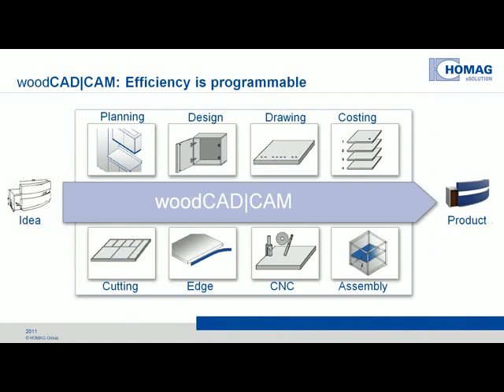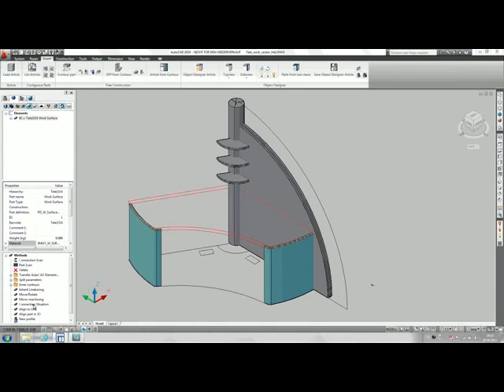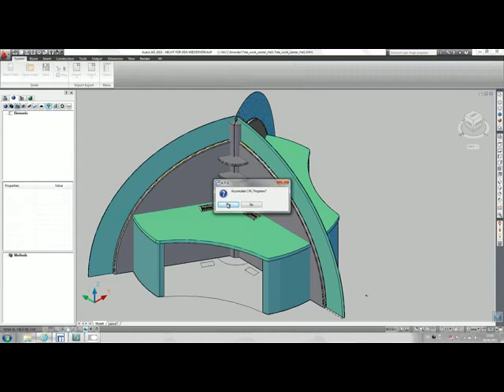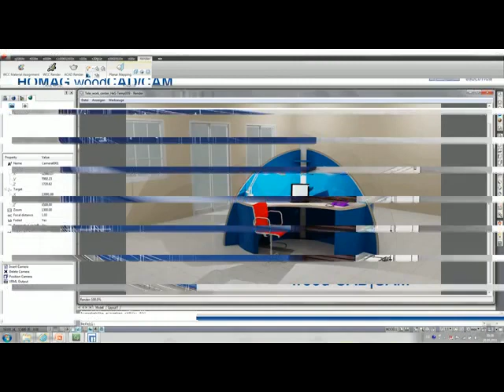HOMAG eSOLUTION stands for state of the art flexible process solutions